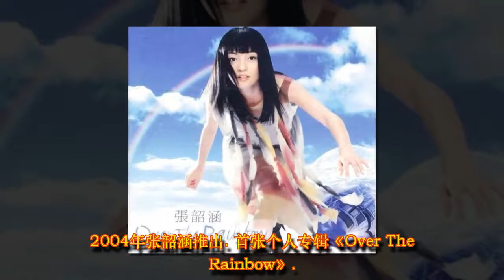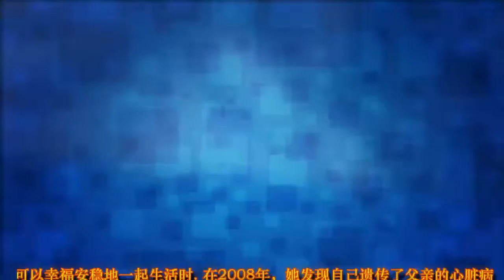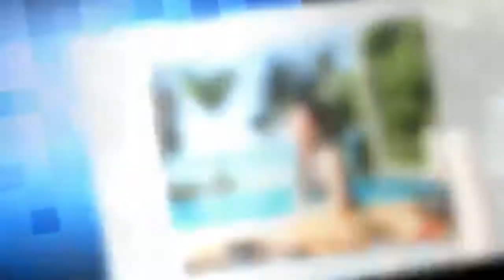15岁洗车赚钱，成名后却遭父母陷害！36岁的她如今活成少女，还买下一个岛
原标题:15岁洗车赚钱，成名后却遭父母陷害！36岁的她如今活成少女，还买下一个岛

来源：民宿头条（minsutoutiao）

15岁洗车赚钱，成名后却遭父母陷害！36岁的她如今活成少女，还买下一个岛

近日《歌手2》的第十期结束了

张韶涵的一首《再见青春》

再次引得现场观众泪流

她说在这首歌之前

从未想过有一天会跟青春告别

15岁洗车赚钱，成名后却遭父母陷害！36岁的她如今活成少女，还买下一个岛

“我们可能会被以往的经历牵制住

但不管怎样一定要保有那个最真实的自己

因为我们最看重的并不是以前的东西

而是未来”

15岁洗车赚钱，成名后却遭父母陷害！36岁的她如今活成少女，还买下一个岛

比起去怨恨，她更珍惜现在

这一生，坎坷波折

但她不曾害怕，更不曾绝望

15岁洗车赚钱，成名后却遭父母陷害！36岁的她如今活成少女，还买下一个岛

在她第一次站上《歌手》的舞台上时

在她微笑着吟唱《梦里花》时

她就是在向所有人宣布：她回来了

或者说，她从不曾离开

15岁洗车